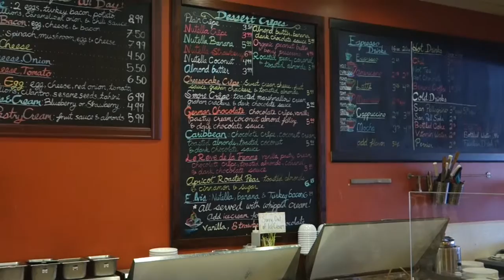Paris Crepe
Paris Crepe final project by Eliza/John